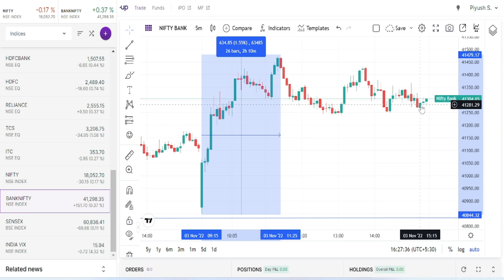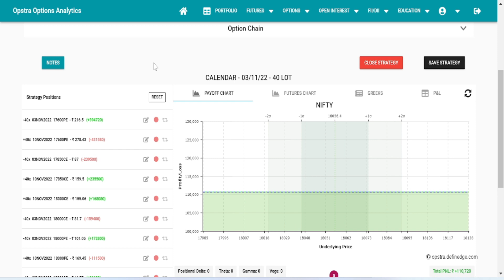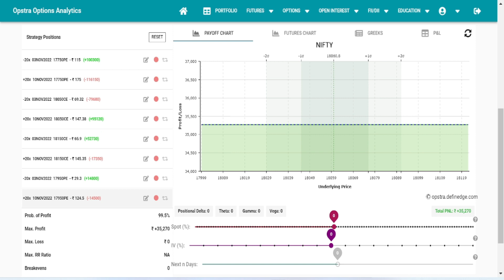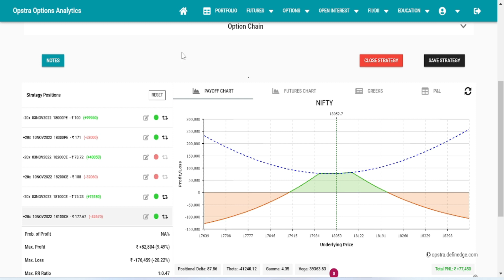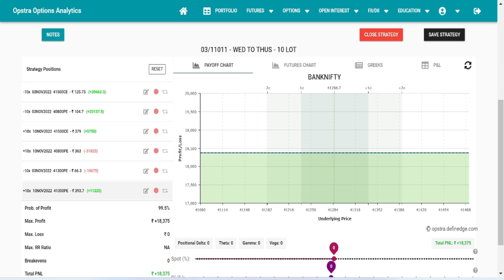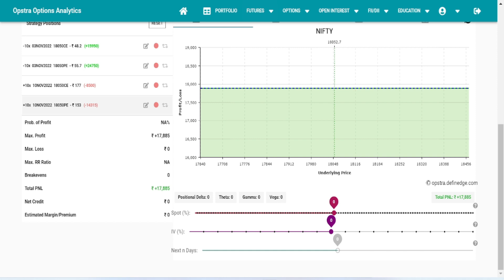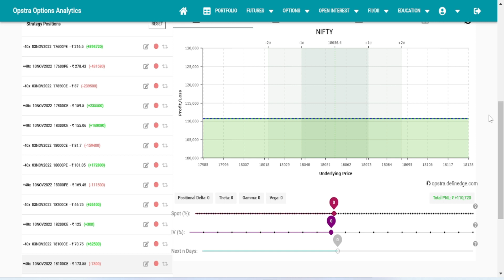TOUGH WEEK BUT WE MADE PROFIT || EXPIRY DAY PROFIT & LOSS || TRADING PLUS